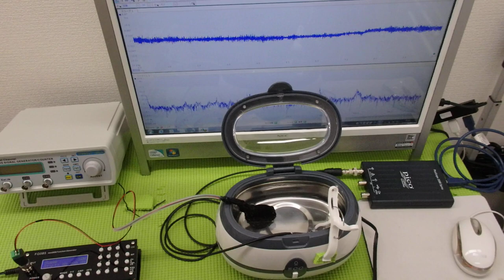超音波と表面弾性波（オリジナル超音波システムの開発技術） ultrasonic-labo